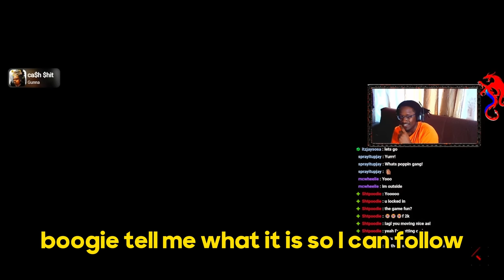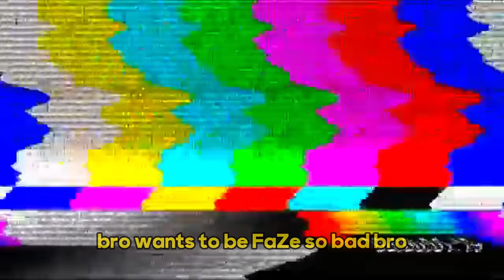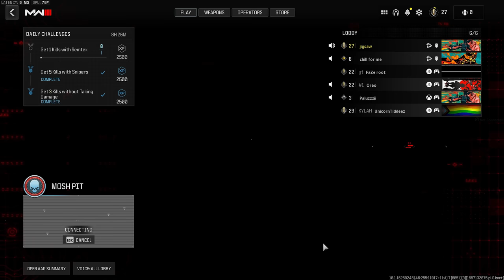Killing Twitch Streamers on COD MW3 Beta (Both POV's)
Killing Twitch Streamers in CoD Search & Destroy (Both POV's)